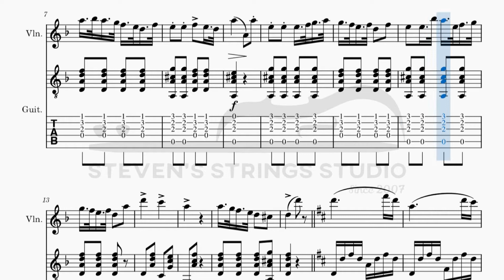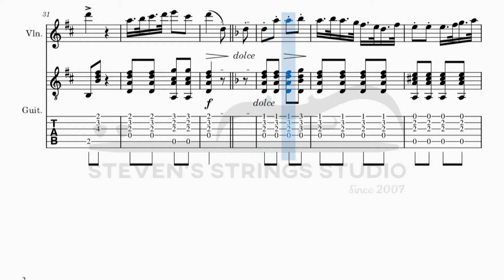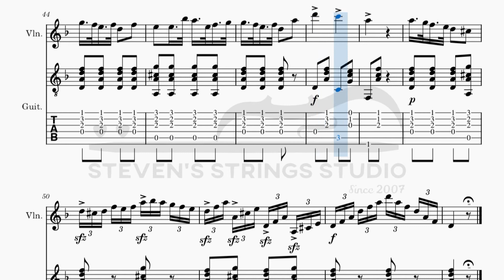Paganini 6 Sonatas for Violin and Guitar Op.2 No.3 - Andantino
這次帶來的是Paganini 6 Sonatas for Violin and Guitar Op.2 No.3的後半首，enjoy！